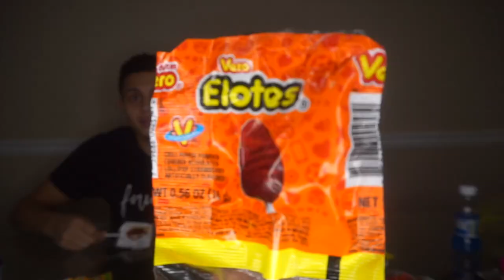AMERICANS FIRST TIME TRYING MEXICAN CANDY | MEXICAN CANDY MUKBANG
As Americans this was our very first time trying mexican candy! This was exciting and we discovered many different candies of the mexican culture. If you never tried these candies you should definately tune in with us and watch this video. We also describe the tastes and textures of the candies.

Carlisa -

Sam -